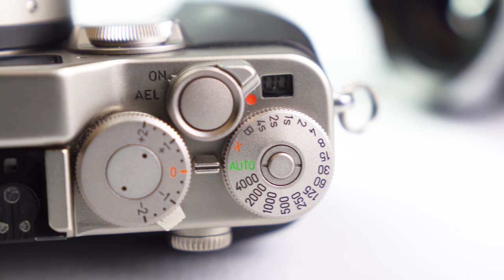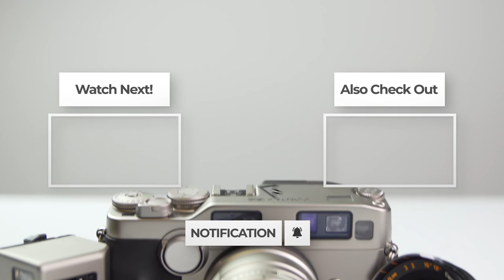Contax G2 35mm Film Rangefinder: An Overview - What you want to know! - High End Street Camera!!!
In the Episode, we give a brief overview of the highly desired Contax G2 and it's lenses available. The Contax G2 is extremely easy to use and one of the most beautiful cameras ever made! We show you a variety of lenses that can be used with photo examples. Check it out.